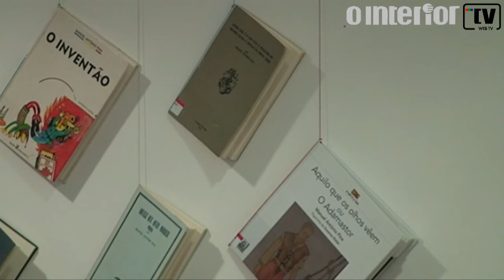Ciclo Manuel António Pina na Guarda